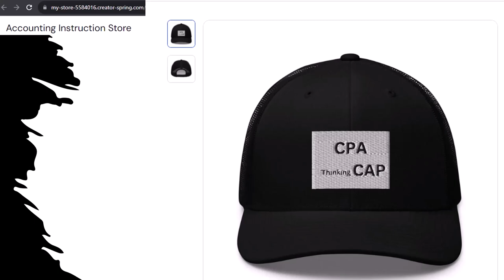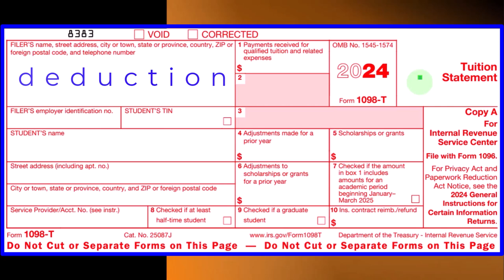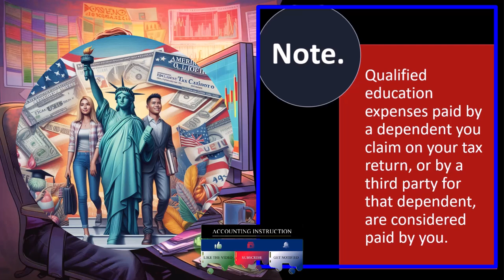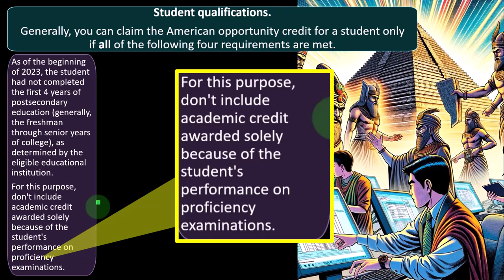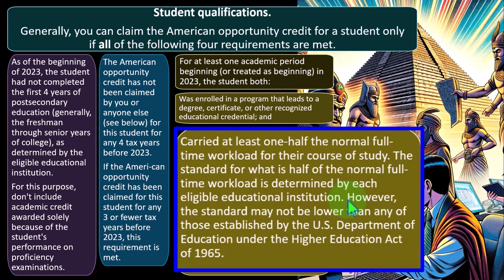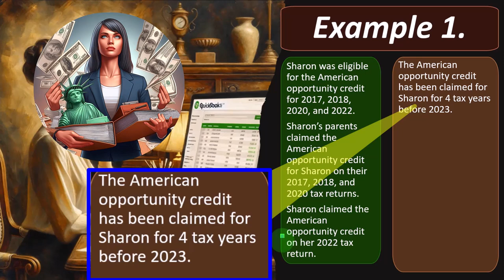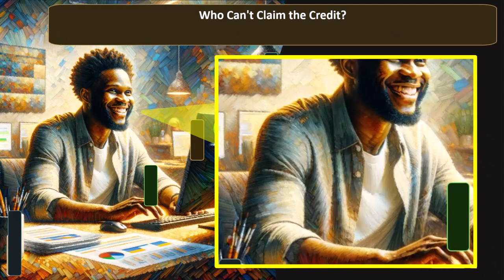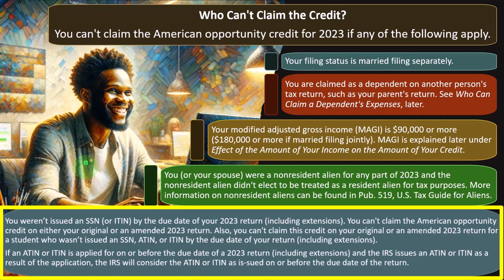American Opportunity Credit- Can You Claim the Credit 8732 Tax Preparation 2023-2024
American Opportunity Credit- Can You Claim the Credit
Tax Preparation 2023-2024